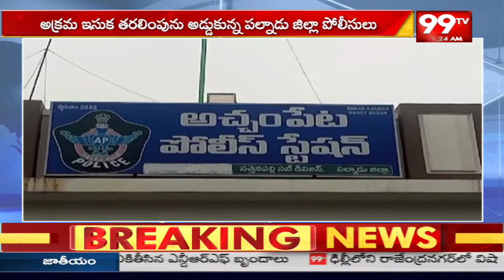అక్రమ ఇసుక తరలింపుపై పోలీసుల ఉక్కుపాదం | illegal sand In palnadu | 99tv